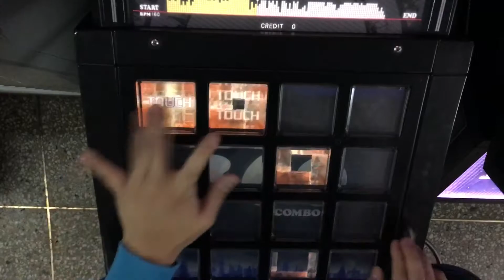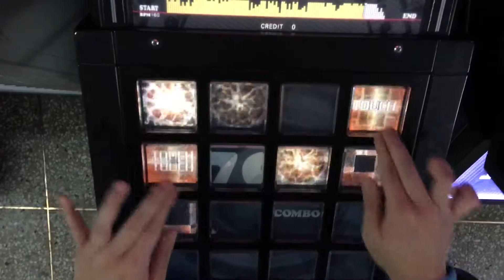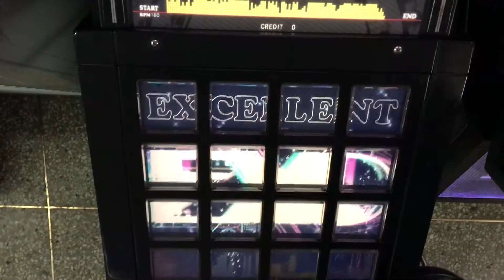[jubeat clan] Jazz is Rad EXT EXC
KAC 1st Stage 反省会 その1

アングル雑すぎますが許してください